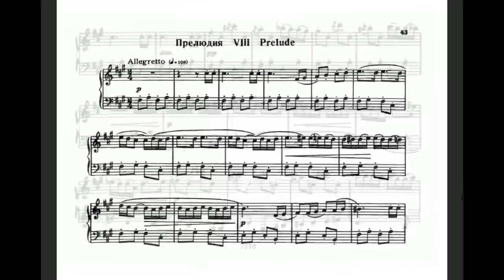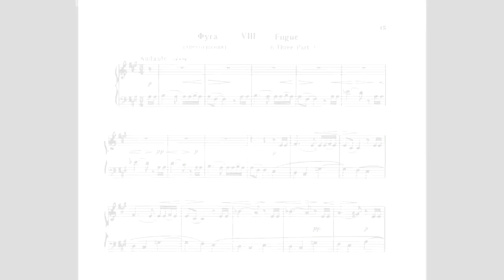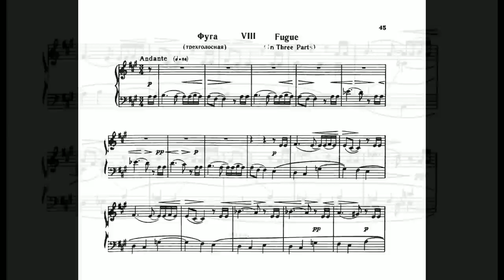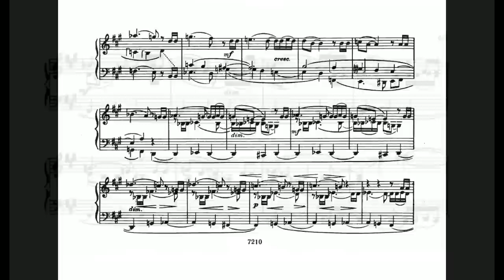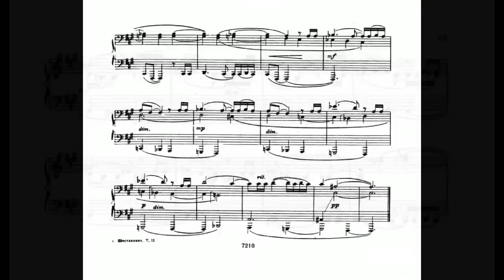Shostakovich's prelude& fugue no. 8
Piece: Prelude and Fugue No. 8 from "The 24 Preludes and Fugues Op. 87".
Composer: D. Shostakovich.
Pianist: Tatiana Nikolaeva.
MagicDonDino, NOT MINE. PLEASE GO TO THE ORIGINAL CHANNEL IF YOU LIKE THIS VIDEO!